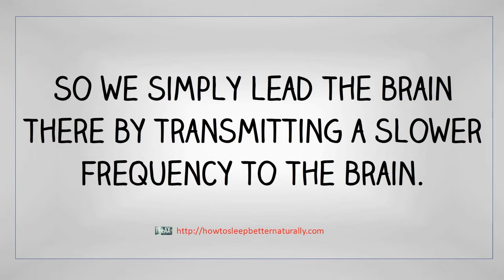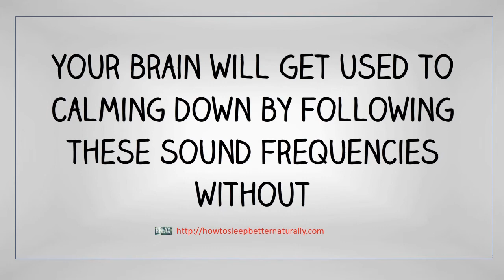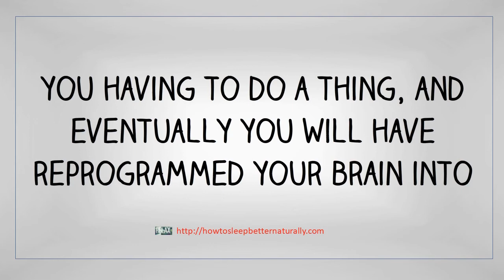How To Overcome Insomnia In 2 Weeks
This video will show you how to treat insomnia naturally without medication using binaural beats.
so you can try binaural beats for you insomnia issue today.